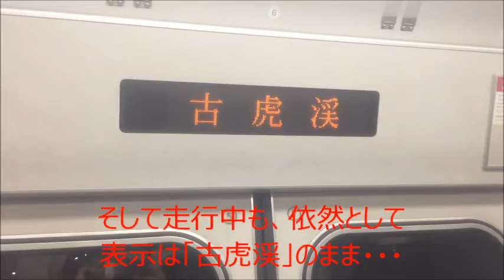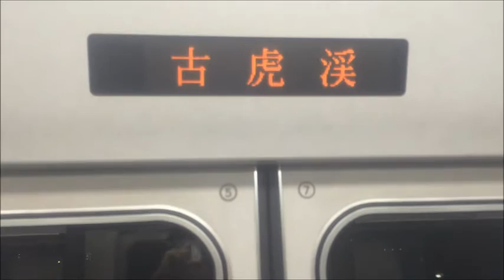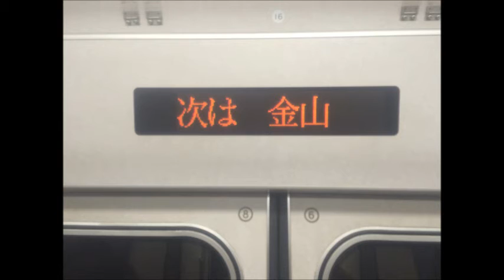先週、たまたま乗った中央線の車内で、案内表示がバグる現象に遭遇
夜にJR東海の中央線で高蔵寺駅から名古屋方面の電車に乗車すると・・・

なんということでしょう！ 案内表示が「古虎渓」の表示のままバグっているではありませんか！！

これに驚いた私は、一度名古屋駅までそのまま乗車して観察を続け、折り返しの電車でそのまま(本来降りるべき駅だった)金山駅へと戻りました。

案内放送が変な感じに接近放送に潰される現象はあるあるですが、案内表示がバクるのは見かけることはなかったので、ただただ驚くしかありませんでした(苦笑)